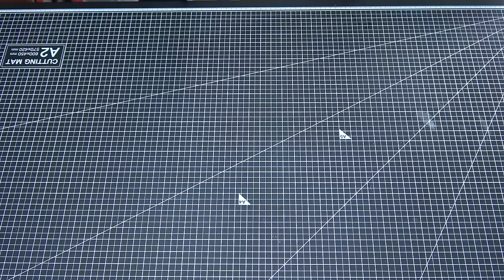[제작] 초 거대 빨래집게 총 만들기 !! (BIG Clothes peg GUN)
쇼핑 도중 거대한 빨래집게를 발견했슙니다 !

예~전에 빨래집게로 총을 만드는 영상을 본 기억이 나서
기억을 더듬어 제작을 하게 됐습니다!

평범한건 재미 없잖아 :-)

※ 사람 및 살아있는 생명체에 발사 하지 마세요